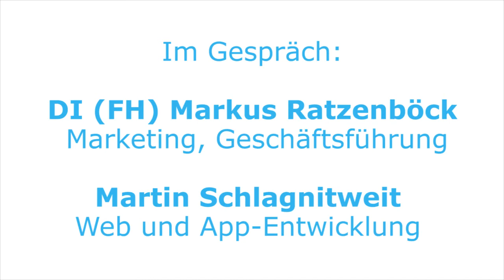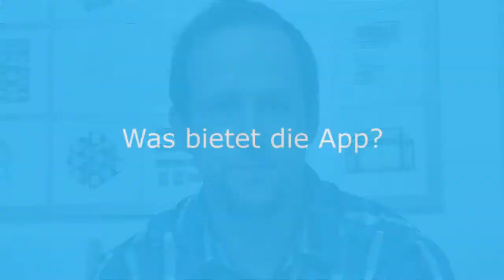Die Gehörgang App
kann man das Team ab 10 € unterstützen! (Crowdfunding).

Die Gehörgang App macht aus deinem Smartphone deinen ganz persönlichen Audioguide! Einfach in deiner Gegend nach Gehörgängen suchen, runterladen und los gehts!